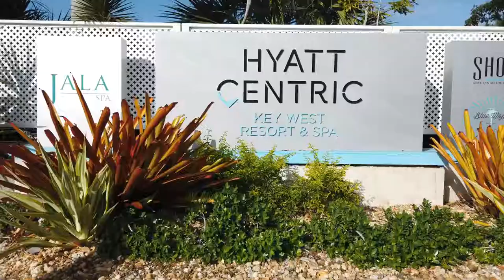Key West Guy Vlog_01_Simonton Beach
My name is Joe, a traveling cinematographer from the United States. I travel to a lot of beautiful places within the USA and abroad. Its my pleasure to show people how I live my best life. Here I will show you places I visit,  restaurants to eat at, dive bars to drink at, and activities that are just fun to do.